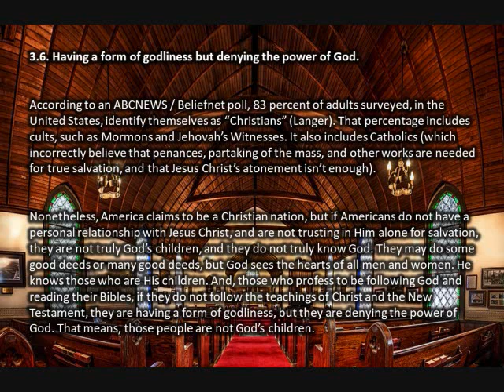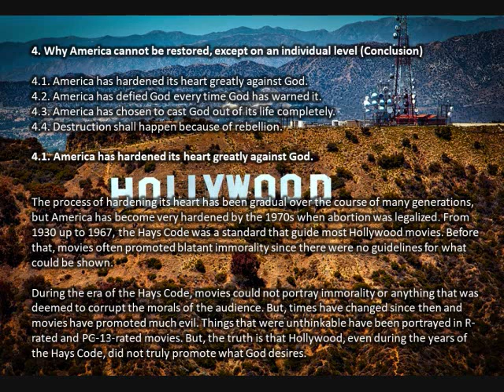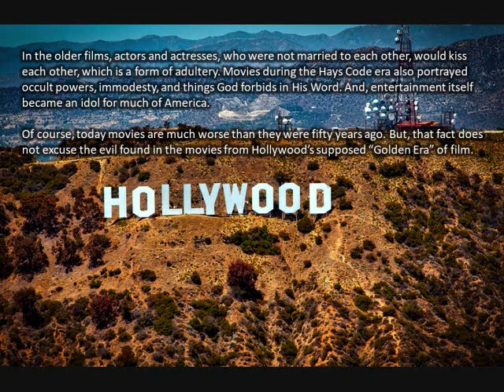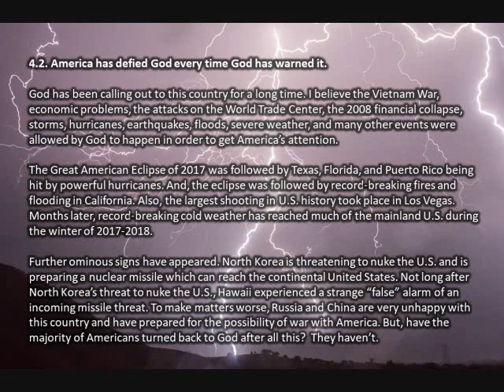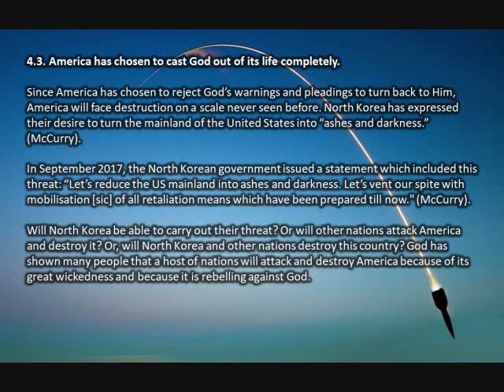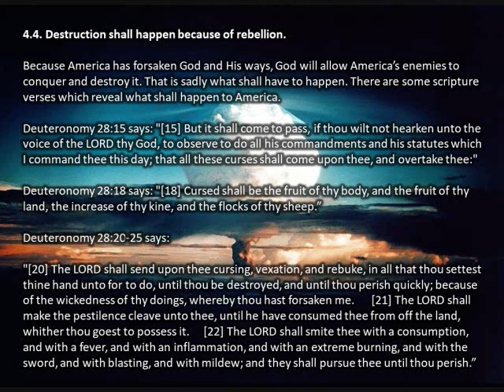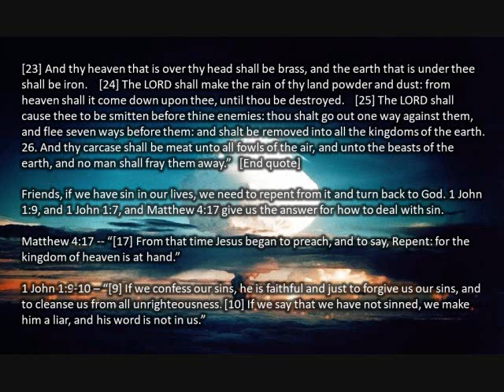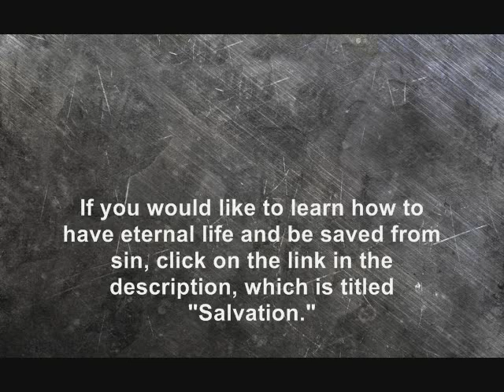A Message to the Church – The Reasons Why America Must Be Judged (Part 3 of 3)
4.2. America has defied God every time God has warned it.

God has been calling out to this country for a long time. I believe the Vietnam War, economic problems, the attacks on the World Trade Center, the 2008 financial collapse, storms, hurricanes, earthquakes, floods, severe weather, and many other events were allowed by God to happen in order to get America’s attention.

The Great American Eclipse of 2017 was followed by Texas, Florida, and Puerto Rico being hit by powerful hurricanes. And, the eclipse was followed by record-breaking fires and flooding in California. Also, the largest shooting in U.S. history took place in Los Vegas. Months later, record-breaking cold weather has reached much of the mainland U.S. during the winter of 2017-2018.

Further ominous signs have appeared. North Korea is threatening to nuke the U.S. and is preparing a nuclear missile which can reach the continental United States. Not long after North Korea’s threat to nuke the U.S., Hawaii experienced a strange “false” alarm of an incoming missile threat. To make matters worse, Russia and China are very unhappy with this country and have prepared for the possibility of war with America. But, have the majority of Americans turned back to God after all this?  They haven’t.

4.3. America has chosen to cast God out of its life completely.

Since America has chosen to reject God’s warnings and pleadings to turn back to Him, America will face destruction on a scale never seen before. North Korea has expressed their desire to turn the mainland of the United States into “ashes and darkness.” (McCurry).

In September 2017, the North Korean government issued a statement which included this threat: “Let’s reduce the US mainland into ashes and darkness. Let’s vent our spite with mobilisation of all retaliation means which have been prepared till now." (McCurry).

Will North Korea be able to carry out their threat? Or will other nations attack America and destroy it? Or, will North Korea and other nations destroy this country? God has shown many people that a host of nations will attack and destroy America because of its great wickedness and because it is rebelling against God.